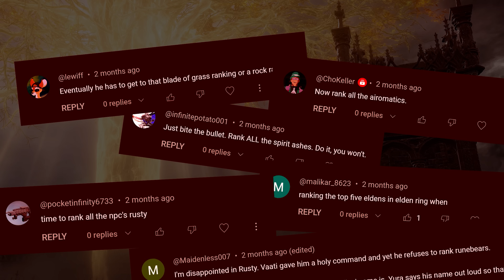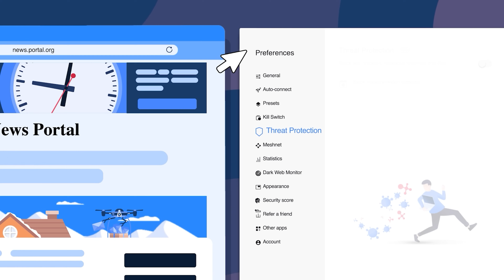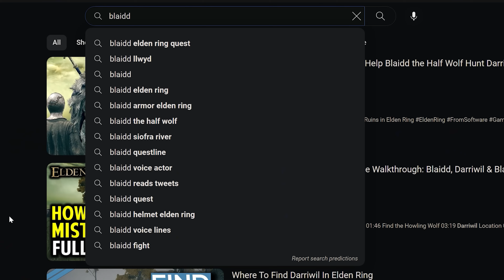Ranking All 36 Elden Ring NPC Quests From Worst To Best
📜 - - - DESCRIPTION - - - 📜
I’m not sure if I can consider this a “popular request” or not, but the NPC side quests are one of the few things in this game I haven’t spoken about at length, if at all. Some quests are pointless but have great rewards while other NPCs have you jogging across the entire map just to get some mushrooms and an axe no one uses.

TIMESTAMPS
00:00 - Begin!
02:01 - 36
02:47 - 35
03:30 - 34
04:12 - 33
05:01 - 32
06:10 - 31
06:53 - 30
07:24 - 29
08:00 - 28
08:51 - 27
09:34 - 26
10:38 - 25
11:02 - 24
11:46 - 23
12:25 - 22
13:13 - 21
14:00 - 20
14:35 - 19
15:15 - 18
16:02 - 17
17:13 - 16
17:58 - 15
18:51 - 14
19:54 - 13
21:19 - 12
22:54 - 11
23:49 - 10
24:52 - 9
25:32 - 8
26:13 - 7
27:04 - 6
28:12 - 5
29:18 - 4
30:36 - 3
31:28 - 2
32:30 - 1